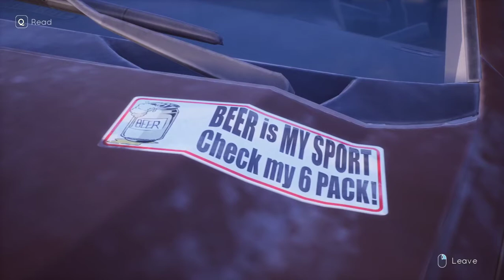Tell Me Why - Part 2 - Never Trust A Man With A Weapon in His Boot!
I'm very excited to be playing this game on my channel!  I hope you all enjoy exploring this story with me.  Do be aware that this game explores sensitive topics.